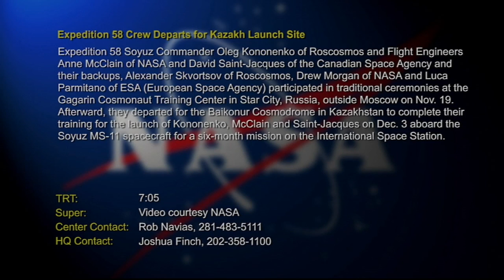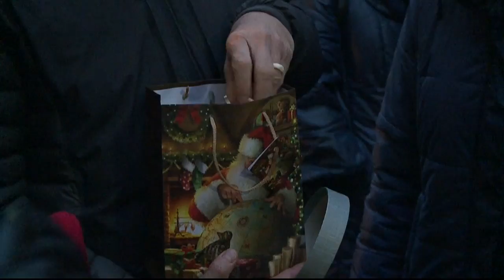Expedition 58 Crew Departs for Kazakhstan Launch Site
Expedition 58 Soyuz Commander Oleg Kononenko of Roscosmos and Flight Engineers Anne McClain of NASA and David Saint-Jacques of the Canadian Space Agency and their backups, Alexander Skvortsov of Roscosmos, Drew Morgan of NASA and Luca Parmitano of the European Space Agency participated in traditional ceremonies at the Gagarin Cosmonaut Training Center in Star City, Russia, outside Moscow on Nov. 19. Afterward, they departed for the Baikonur Cosmodrome in Kazakhstan to complete their training for the launch of Kononenko, McClain and Saint-Jacques on Dec. 3 from the Baikonur Cosmodrome in Kazakhstan in the Soyuz MS-11 spacecraft for a six-month mission on the International Space Station.